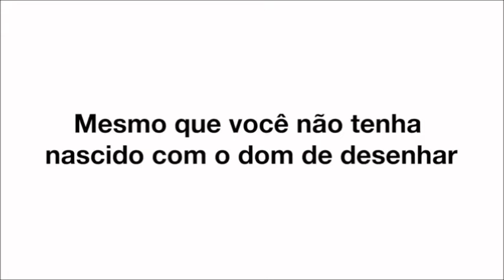A Pantera Cor de Rosa - Aprenda a Voar com a Pantera (Episódio 81)